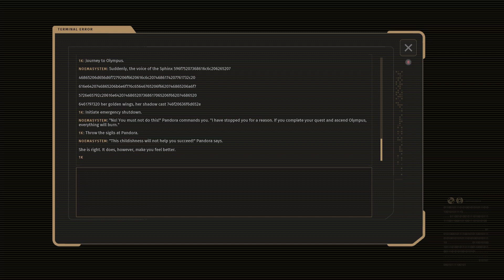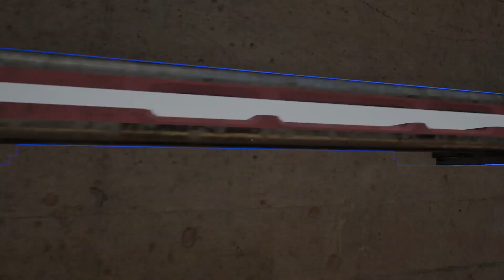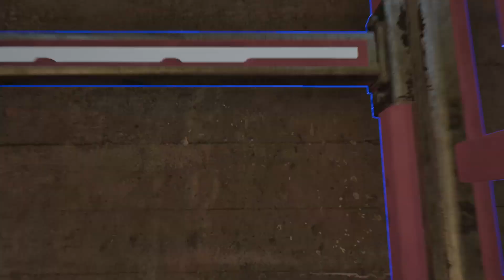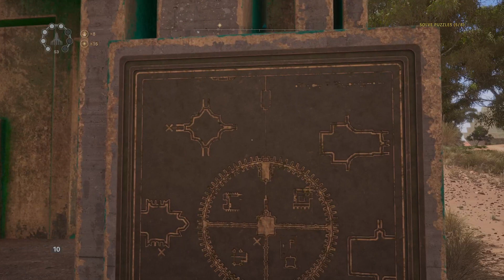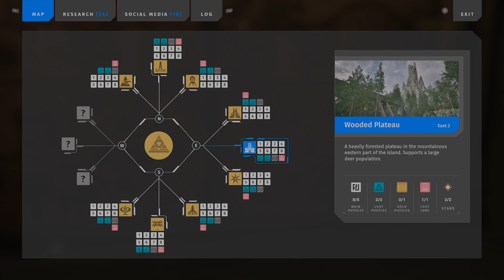Had a few days off, but now i'm back (24th April 2024)